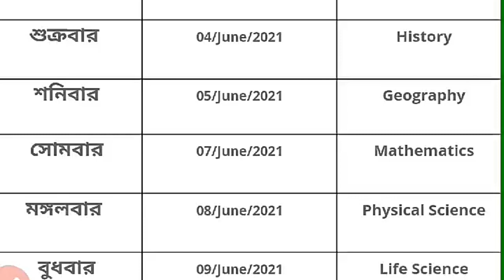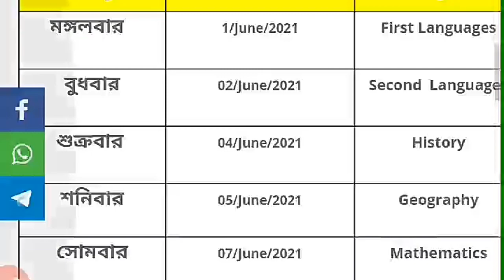Rutine for madhyamik 2021 examination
new madhyamik routine 2021